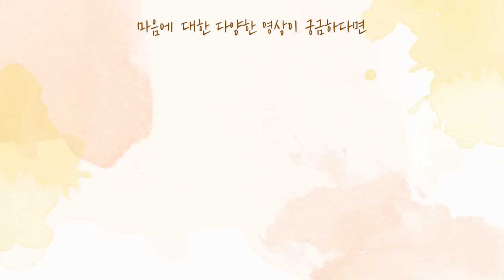[사랑세션💓] 아무것도 못 하겠어요